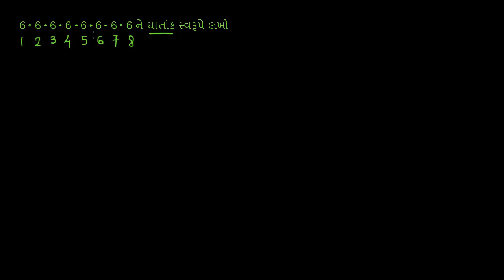Exponent example 2